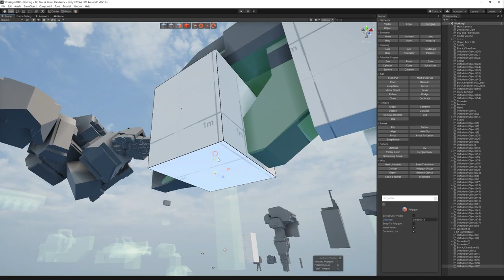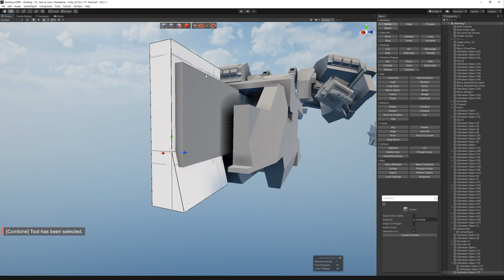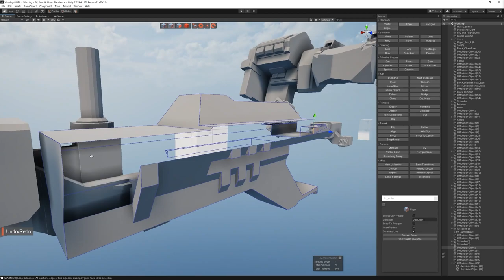3D Modeling in Unity - Timelapse of modeling a Chainsaw in the Dreadnought with UModeler